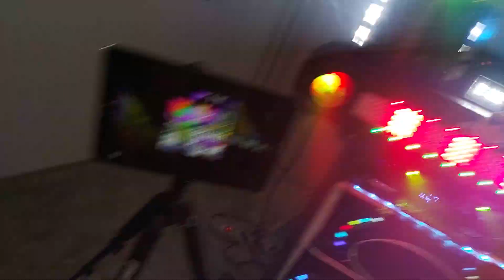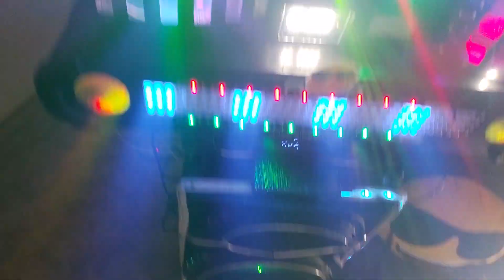Bonkers Beat Club You Take Me To Paradise Twice Backstage Recording Frank's Music Studio 24-05-2023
Bonkers Beat Club You Take Me To Paradise Twice Backstage Recording Frank's Music Studio 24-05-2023 @franksmusicstudio